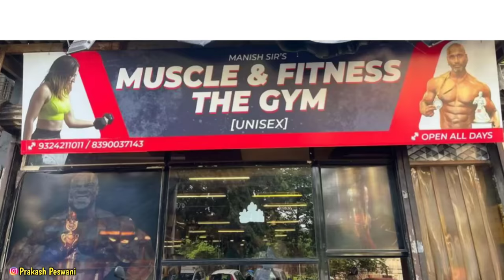Staring at Strangers in Gym | Gym Prank | Part 8 | Prakash Peswani Prank